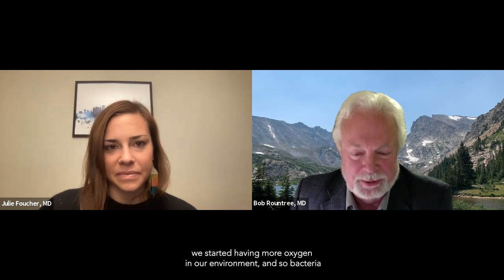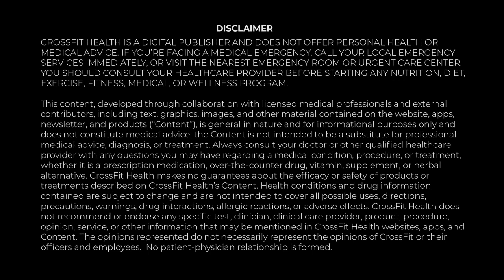CrossFit Health Webinar with Dr. Bob Rountree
In case you missed it: Functional medicine expert Bob Rountree, MD, joined Julie Foucher, MD, for a Q+A-style webinar providing strategies and tips for physical and mental longevity. Catch the full conversation here.

This webinar is part of a series of monthly CrossFit Health community webinars where Foucher interviews experts in the field of health and wellness. We hope you'll join us live next month!